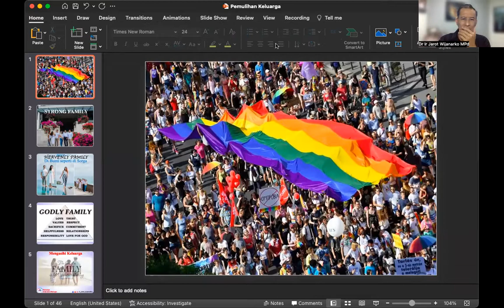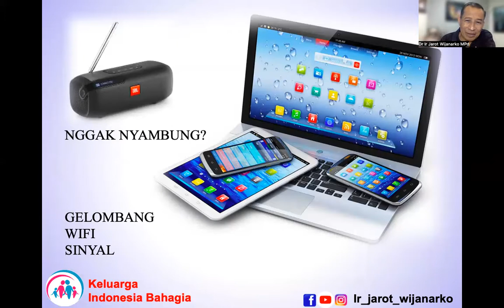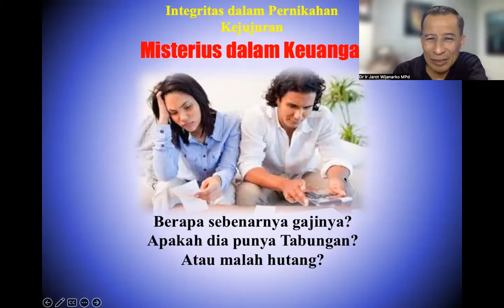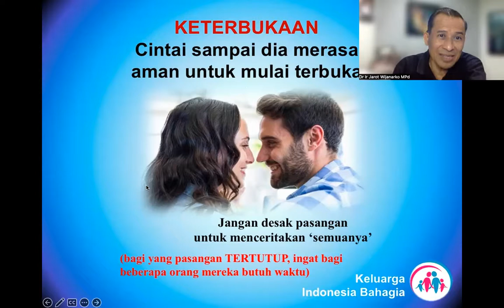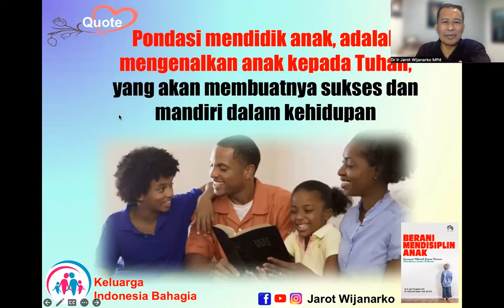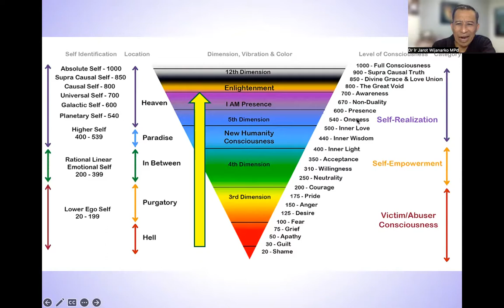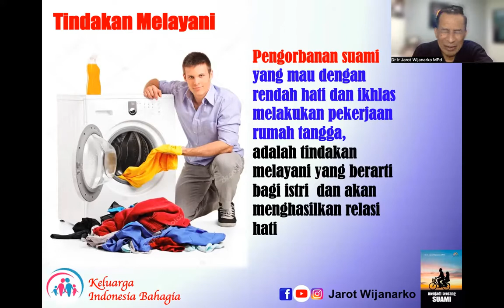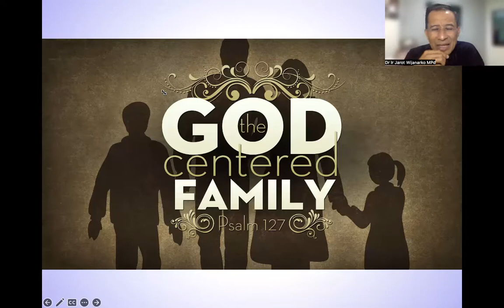WORKSHOP 16-A13 KELUARGA SORGAWI: Pernikahan, Bahasa cinta & Kesembuhan - Dr. Jarot Wijanarko M.Pd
WORKSHOP 16-A13 - KELUARGA SORGAWI: Pernikahan, Bahasa cinta & Kesembuhan